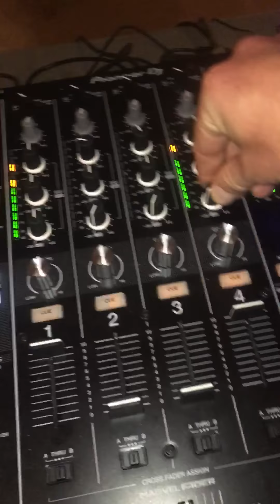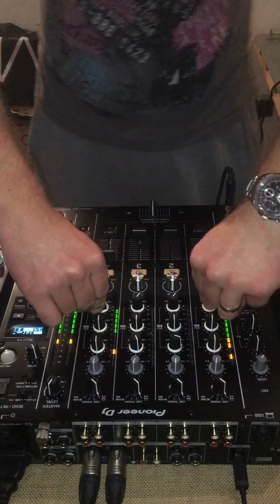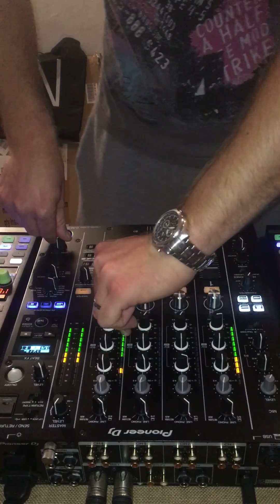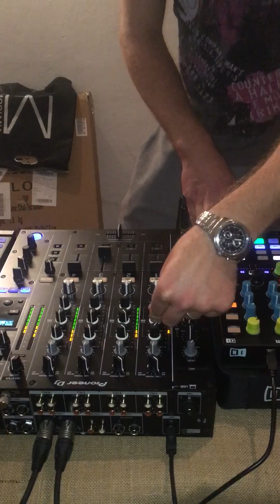DJ Pislar in studio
Preparation for Housiola